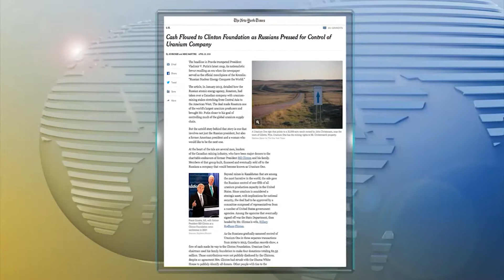America's Forum | Alan Dershowitz and Larry Elder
Harvard Law Professor and constitutional lawyer talks about Loretta Lynch and the vote to confirm her that could happen in the Senate today. He also talks about the Americans working with al-Qaida in that counterterrorism strike.
Conservative talk show host joins the conversation with Professor Dershowitz and Mr. Shideler.